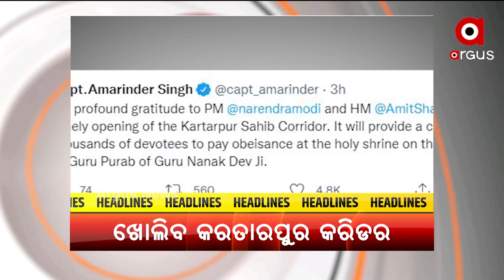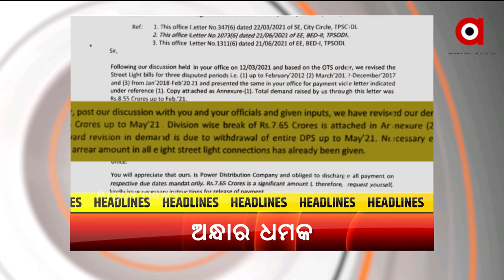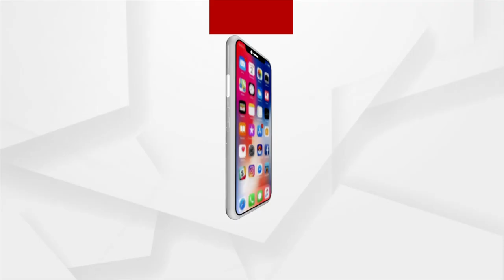Headlines 9 am | 17 Nov 2021 | Argus News